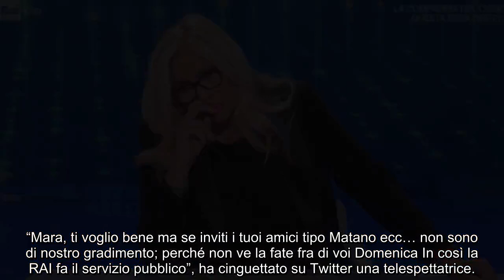Domenica In camuffata da Vita in diretta: scelte opinabili e mugugni, non tutti hanno gradito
La conduttrice ha proposto un lungo blocco dedicato alla Regina Elisabetta II con Matano a dirigere le operazioni: non tutti hanno gradito